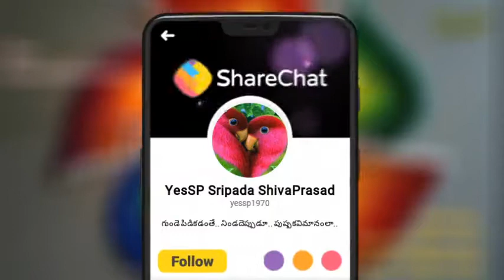దీపావళి అంటే అర్థం ఏమిటి చుడమా......